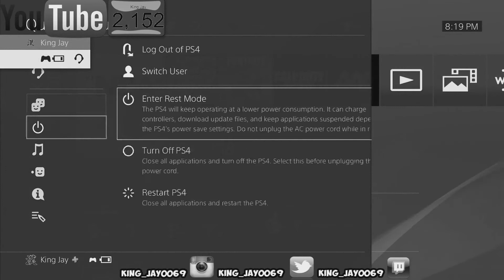3 99 OVERALLS!! PULLS UP I BROKE EVERYTHING!! (NBA 2K18 RAGE MOMENT)!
3 99 OVERALLS!! PULLS UP I BROKE EVERYTHING!! (NBA 2K18 RAGE MOMENT) KING JAY RAGE MODE  Worst nba 2k18 rage montage and game rage moments on 2k lol i had enough of nba 2k18 3 99 overalls first ever 99 overall rage moment! S/0 to jbizzle302 waynestatewarrior and kingfiley! like and sub if your new!

his Year I plan to Post

NBA2k18 nba 2k18 jackpot winners nba 2k18 jackpot nba 2k18 jackpot nba 2k18 big jackpot My Career , Mypark , Stage , high rollers Best jump shot NBA 2k18 Vc glitch

 michael force, dr 2k, Kellhitemup95, prettyboyfredo, shoot everyone, shooteveryone, and agent 00 (If they get a PS4).
, solluminati sunset, shooteveryone chris smoove park, i have the best dribble moves in nba 2k18, jump shot, custom, i have the best jumpshot in nba 2k18 that it will make you wet, how to, greenlights in nba 2k18 mypark, prettyboyfredo exposed, Free LSK, clout machine, prettyboyfredo fake pranks, patch 7, mt. dew tourney, i have the best player builds in nba 2k18, nba 2k18 best player